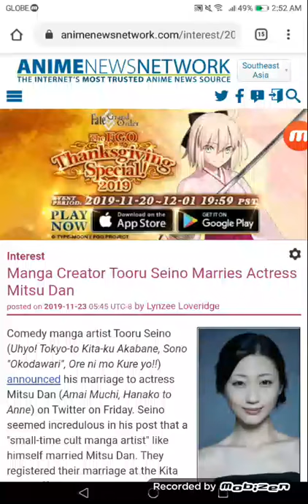Manga Creator Tooru Seino Marries Actress Mitsu Dan